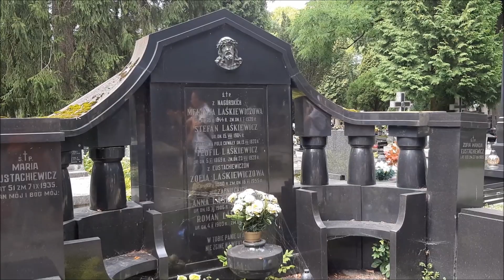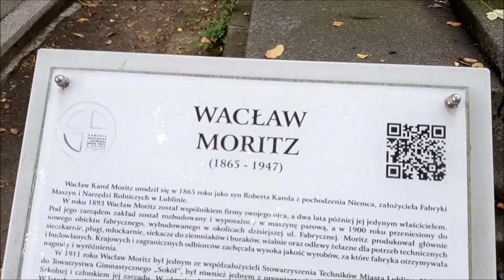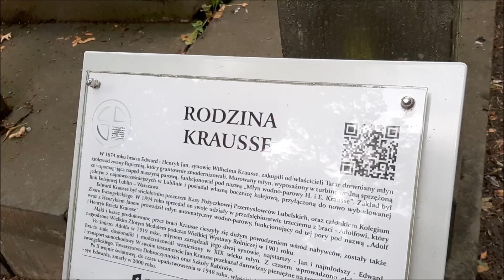cmentarz ewangelicki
Fragment spacerku słuchaczy LUTW po cmentarzu przy ul. Lipowej - odwiedzanie grobów zasłużonych dla przemysłu lubelskiego.